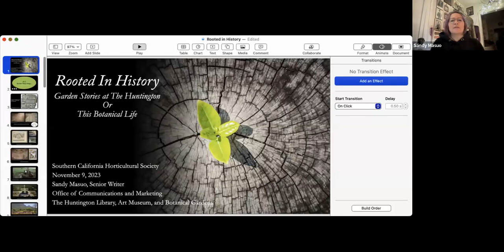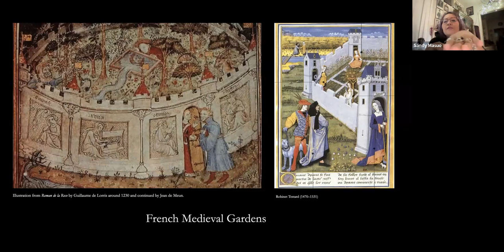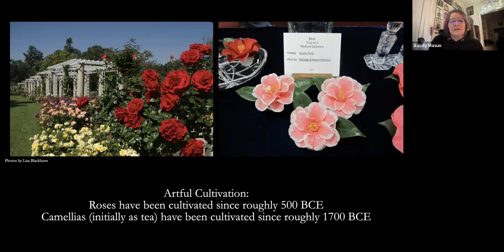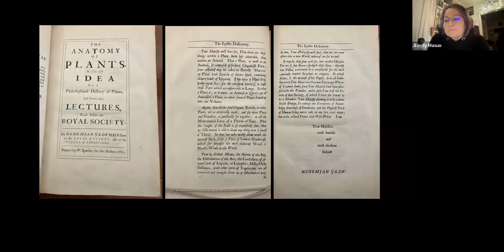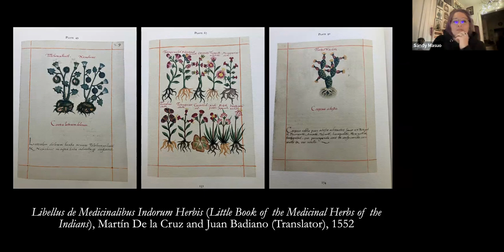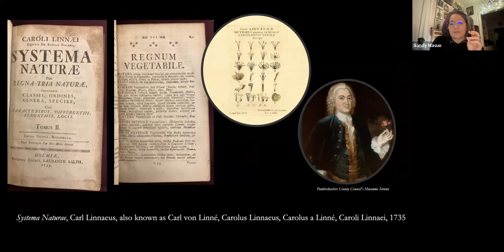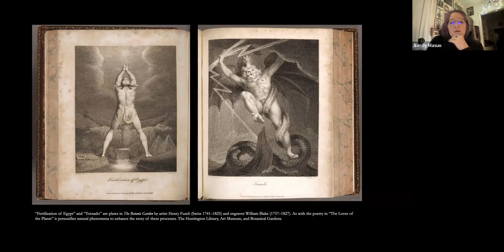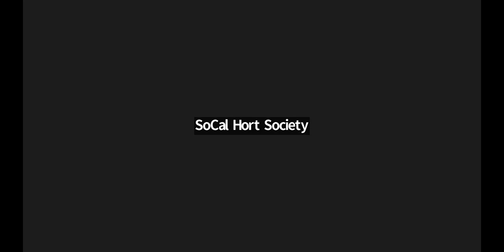Nov 2023 - Rooted in History: Stories from the Huntington with Sandy Masuo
Have you ever wondered about the history behind the myriad plant collections showcased in your favorite botanical gardens? Sandy Masuo, the senior writer in The Huntington’s Office of Communications and Marketing enlightens the Southern California Horticultural Society with her program Rooted in History: Stories from the Huntington.  She takes us for a stroll through the pages of noteworthy books from the Huntington Library’s collections that will make the gardens bloom anew.

Complementing the living history that fills the physical gardens are scientific works from the Huntington’s collections that chronicle the evolution of botany and horticulture, as well as the natural and cultural histories of the plants that surround visitors to The Huntington Gardens. Masuo will share the stories that these plant collections are rooted in – sagas of inspired plant collectors, of agriculture and agronomy, of the deft manipulation of plant DNA over centuries, of strange and wondrous evolutionary adaptations, and plants employed as elements in time-honored landscape narratives.

In addition to digging deep into the topic for this presentation, Masuo has shared the remarkable tales of many a plant as a contributor to Huntington’s weekly blog, Verso. She is also a popular presenter and has given talks for various plant societies and garden clubs, and is an active member of the SCHS.

You can explore the Library, Art, and Botanical collections on their website huntington.org and also in the Huntington Digital Library,

The Huntington also has a public interactive GIS map of the gardens that includes all of our accessions and is searchable!